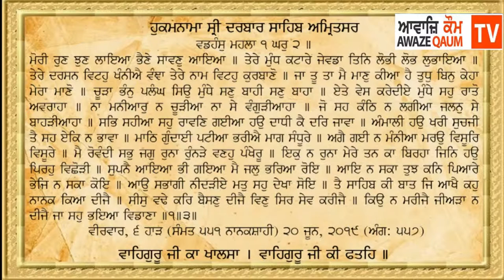Hukamnama Sahib Today 20 June 2019